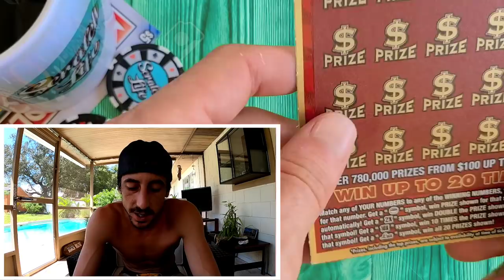My Luck is Coming Back!!!😋💥🚀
Found a Nice Win on a $20 Luck Scratch Off Ticket from the Florida Lottery!!
My lucky ticket paid off